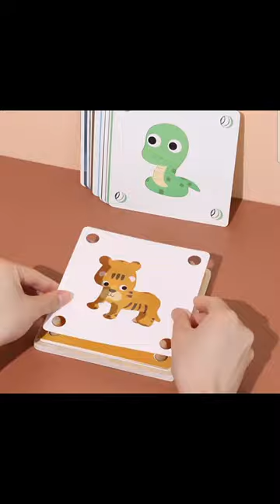K4378A Educational Toys Easy Grip Interesting with Base Card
K4378A Educational Toys Easy Grip Interesting with Base Card Intellectual Development Burr-free Wild Animals Matching Game Gift

Description:
Adopting unique appearance designs, which will easily attract children's attention while having fun. Parents and children can finish assemble this product together to enhance the relationship.
Wild animals matching game is good-looking, interesting, exquisite, suitable for children's entertainment, and can also be used as a gift.
It is constructed of wood material.
The length of this product is 14.5cm, the width is 14.5cm and the height is 3cm.
This product is suitable for both girl and boy.

Item Name: Jigsaw Puzzle Toys
Material: Wood
Features: Safe, Smooth, Detailed, Intelligence Development
Size Details:
L: 14.5cm/5.71", W: 14.5cm/5.71", H: 3cm/1.18" (Approx.)

Package Includes:
1 x Base
15 x Shape Cards
15 x Background Cards